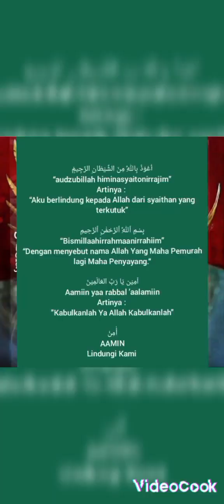TRIK MENGIĶAT BAMBU UNTUK DI JADIKAN TANGGA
Trik dan cara mengikat tangga bambu untuk mengecat, tehnik sederhana simpel dan kuat